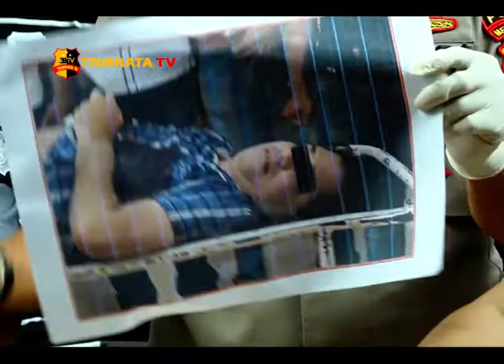5 KG HEROIN BERHASIL DISITA KEPOLISIAN POLDA METRO JAYA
POLDA METRO JAYA BERHASIL MELUMPUHKAN PENGEDAR NARKOTIKA JENIS HEROIN JARINGAN PAKISTAN - INDONESIA